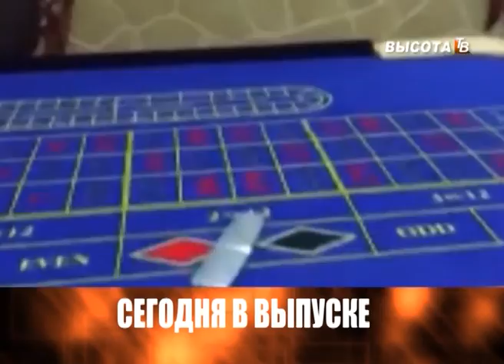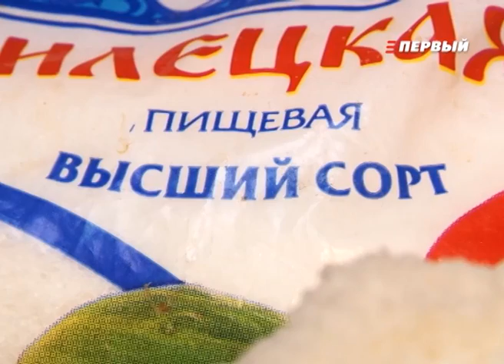Итоги дня от 19.11.14